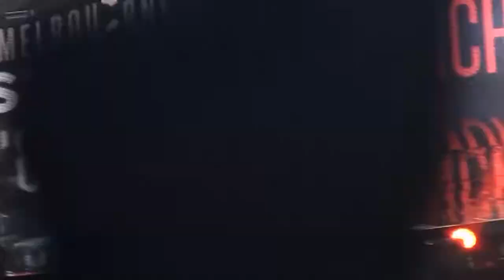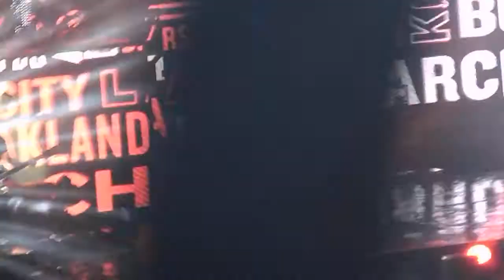One Direction - What Make You Beautiful (Take Me Home Tour, London)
Take Me Home Tour, O2 Arena, London, 24.2.13 (evening show)